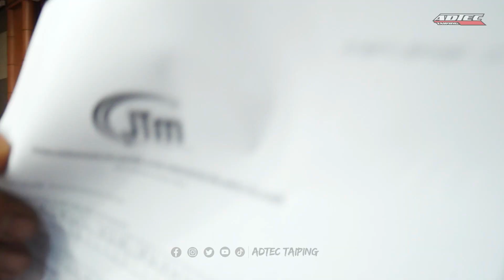ADTEC Taiping The Untold Story I MSR Sesi 1/2024